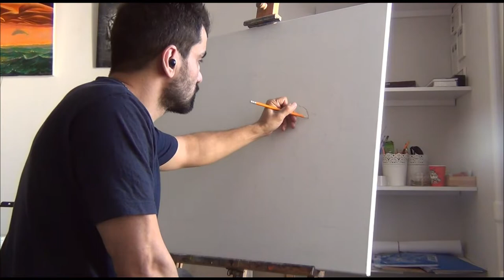Norman Rockwell - oil painting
Little Girl Looking Downstairs at Christmas Party by Norman Rockwell 1964 year. The copy of original cover illustration.